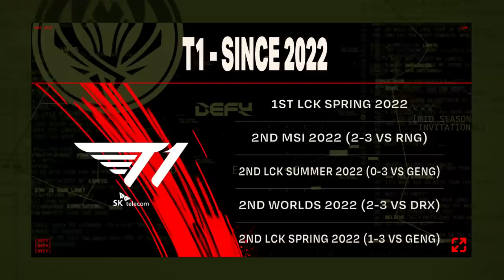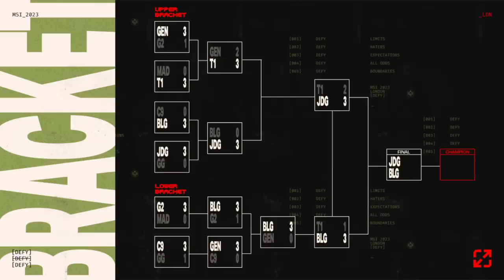BLG vs. T1 | DAY 11 | MSI 2023 | Bilibili Gaming v T1 | GAME 4 (2023)